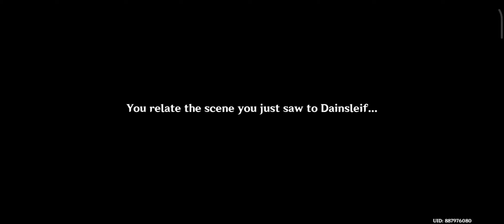Genshin Impact Gameplay, part46, Defeating AbyssLector, Dainsleif and Halfden reunion.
Today we completed the world quest and reached near a place where we see a city hanging upside down, and then we Came to meet with Dainsleif again, we have a lot of question so conversation go along the way of doing quest, then we come to find out that this place reduce the curse power of Khanrieahan people means Hilichruls, we get to see some flashbacy related to Lumine, and at last we are again fighting this time with AbyssLector, and we finally stop the suffering of Hilichruls caused by the mechanism. Now let's head to Sumeru in next part.